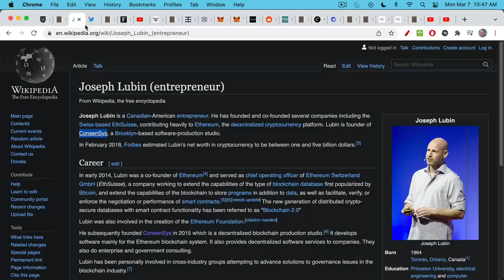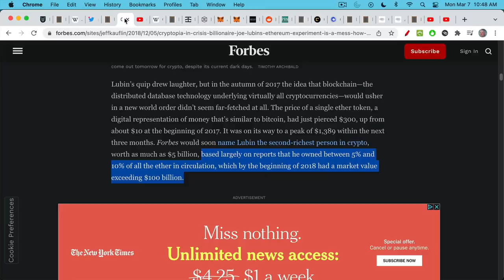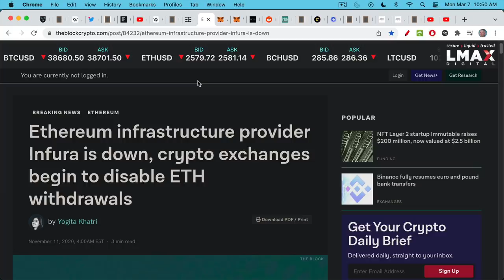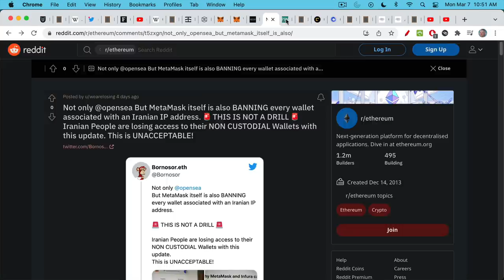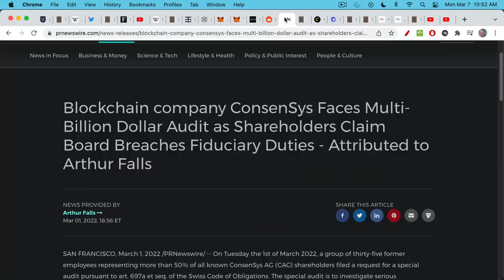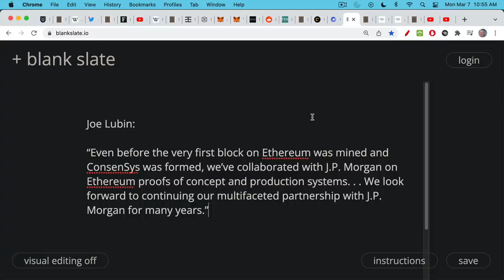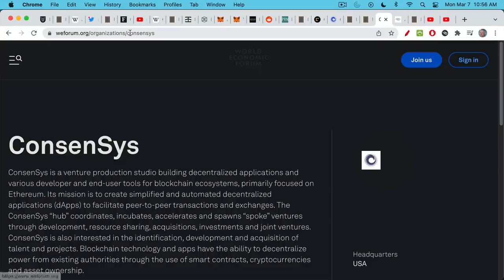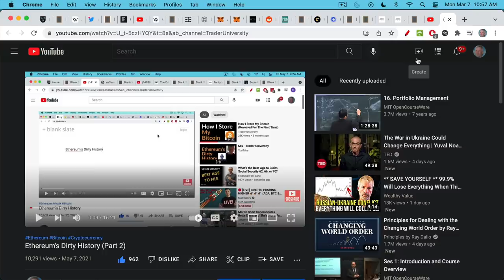Ethereum Is Banker Coin (Shocking Revelations)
In this video, I discuss alleged intimate connections between Ethereum, Joseph Lubin, and JP Morgan.

An audio tape has emerged that allegedly shows Joe Lubin showing potential ETH whales how to bypass concentration controls.

There is a new shareholder lawsuit that alleges that Infura and MetaMask were transferred from one corporate entity to a new corporate entity without full shareholder approval. This new corporate entity appears to be 10% owned by JP Morgan.

This allegedly gives JP Morgan and Joe Lubin extraordinary control over Ethereum infrastructure and wallet usage, and might help to explain the recent blocking of users in Venezuela and Iran.

It has also emerged that Ethereum insiders and JP Morgan have been working together since before the launch of Ethereum.

If you want an alternative to fiat that is also controlled by the bankers and corrupt insiders, Ethereum might be just the thing for you.

If you don't want a centralized, proof of stake controlled coin, there's only one real alternative-- which is Bitcoin.

Joseph Lubin is an honorable man and brilliant entrepreneur. All of my sources are just random gossip on the internet, that may or may not be true. Do your own research and come to your own conclusions. This video is just my wild speculations.